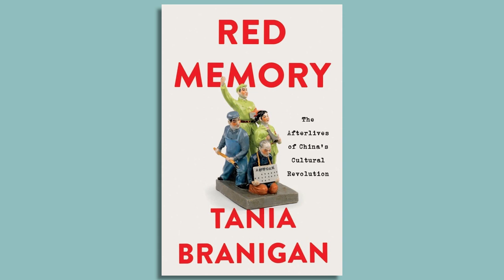China's Cultural Revolution with Tania Branigan | John Batchelor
"Red Memory" uncovers forty years of silence through the stories of individuals who lived through the madness of Maoist fanaticism between 1966 and 1976. Deftly exploring how this era defined a generation and continues to impact China today, Tania Branigan asks: What happens to a society when you can no longer trust those closest to you? What happens to the present when the past is buried, exploited, or redrawn? And how do you live with yourself when the worst is over?

00:00 "Red Memory" by Tania Branigan
01:18 Peng Qi'an and the Shantou Cultural Revolution Museum
03:15 Visiting Shantou as a reporter
5:35 National Museum of China
9:26 Murder of Bian Zhongyun
16:07 Responsibility and reflection
18:14 Red August
27:56 Nostalgia and the Cultural Revolution
30:24 Wang Xilin
37:26 Princelings (Party's Crown Princes)
39:58 Bao Xilai
43:00 Tapping into sentimentality
46:30 Lin Biao
51:32 Educated youth
54:16 A counter-revolutionary and her son
01:04:54 Maoist hysteria and eating bitterness
01:07:14 Mental healthcare in China
01:09:32 Xi Jinping and the current state of China
01:12:50 Memory's fallibility

"Red Memory: The Afterlives of China's Cultural Revolution" by Tania Branigan on Amazon